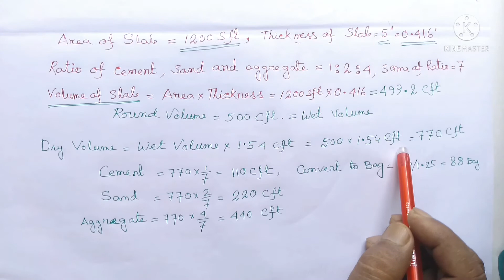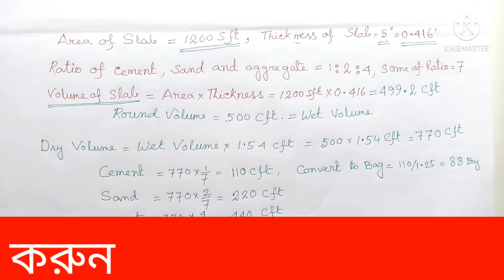CALCULATION OF CEMENT, SAND AND AGGREGATE IN 1200 SFT ROOF SLAB OR MATERIAL OF RCC ROOF SLAB.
"calculation of cement, sand and aggregate in 1200 sft slab" or material of rcc roof slab civil information bangla is a education channel.this video is roof slab construction based video, shown in this video roof construction information, by Sandip Kumar Das, madhyamgram. civil knowledge